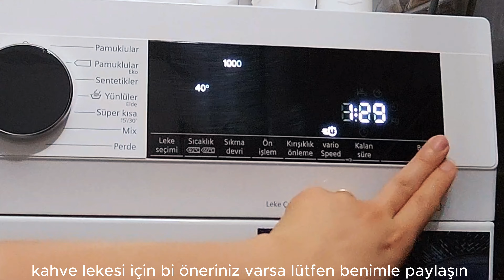benimle bir gün/sessizvlog/kahvaltı/ev /bitkilerim/arkadaşlar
Boş kaldığım bir günü sizinle paylaşmak istedim. Videoda pkos ta beslenmede nelere dikkat ettiğime biraz değindim.